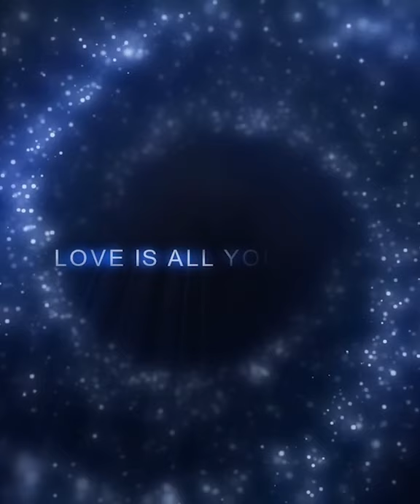I Sincerely Apologized | Want Your Small Business To Be A Success? Listen To This!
As we go through the day to day we learn and figure out how to do things in other to succeed on our journey here on the continent. I pray everyone's success in whatever business venture that you undertake.

ONE LOVE💕